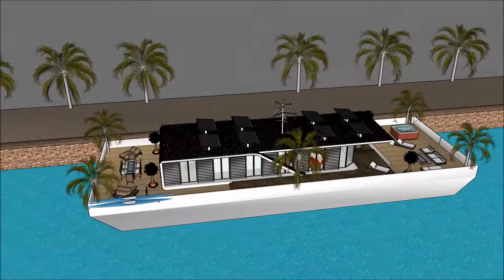Kws kes duab vajtse floating tsev Chav tsev lub tsev nyob tsev loj nkoj sketchup kos duab dej tsev f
The floating house villa houseboatzania launching an innovative high-end luxury yacht floating house villa mansion home design potentially as a display of exhibition of the Kws kes duab vajtse floating tsev Chav tsev lub tsev nyob tsev loj nkoj sketchup kos duab dej tsev f.

The collection of the Floating house villa houseboatzania concept of Kws kes duab vajtse floating tsev Chav tsev lub tsev nyob tsev loj nkoj sketchup kos duab dej tsev f consists of high luxury and architectural art pieces in minimalism combined with living on the waterfront of the harbour.

The floating house villa mansion yacht design has the basis to sustain living with high standards and contemporary structural design - Kws kes duab vajtse floating tsev Chav tsev lub tsev nyob tsev loj nkoj sketchup kos duab dej tsev f with numerous of prospects for excessive living and celebrating the desire of life worldwide: